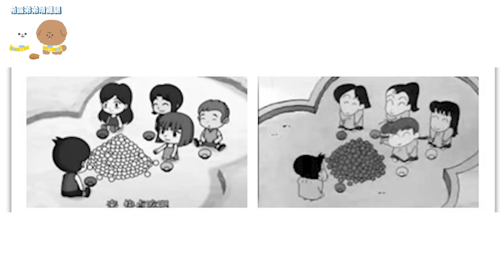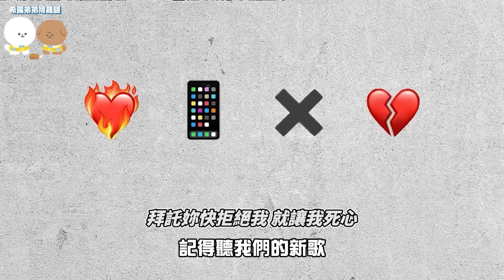7個疑似抄襲蠟筆小新的卡通畫面 主角、故事幾乎一模一樣...【希露弟弟啃雞腿】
居然有一個卡通和蠟筆小新相似度高達90%以上..？！

上一部影片:
四個你可能不知道有精神疾病的卡通人物 海綿寶寶其實有病？！